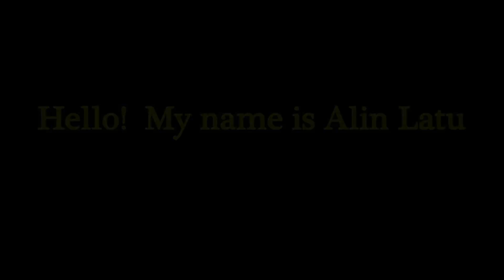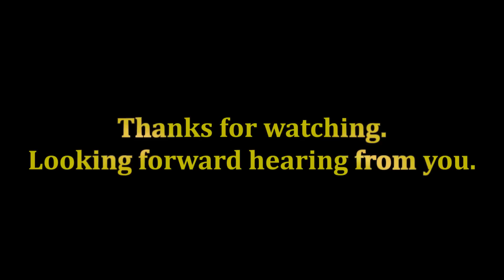Alin Latu- NCAA US College Tennis Recruiting Video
Hello! My name is Alin Latu.I am a 18 year old boy and  this is my recruiting video. I am interested in a scholarship for a university from USA in Division 1 or 2 for the fall 2012.